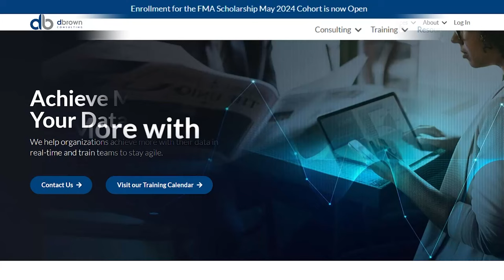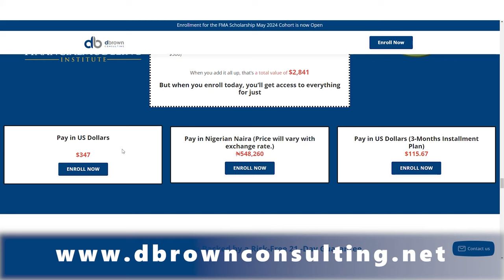Financial Modeling Academy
to learn more about how to get into the Academy.